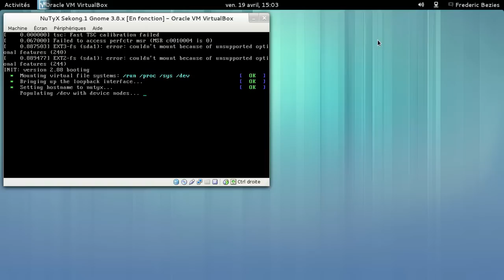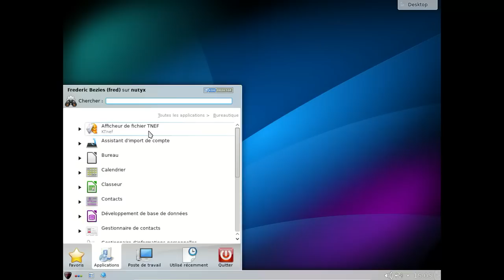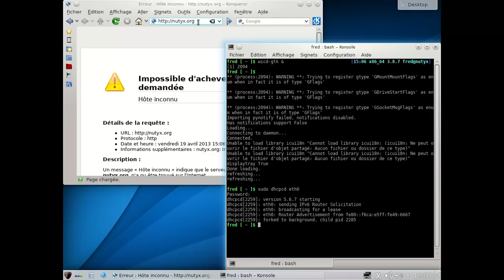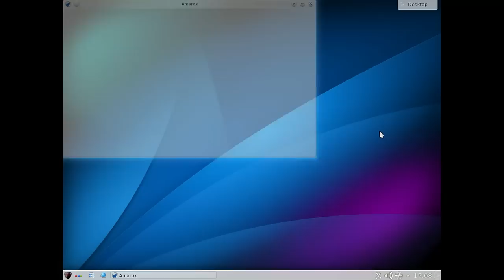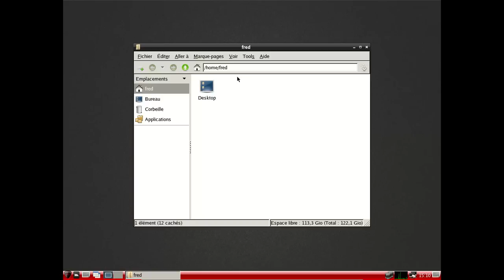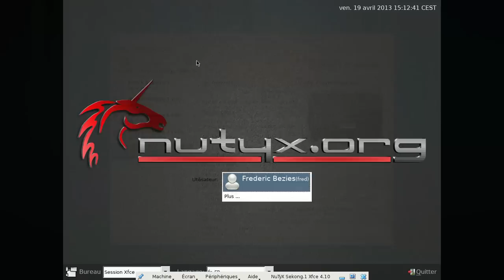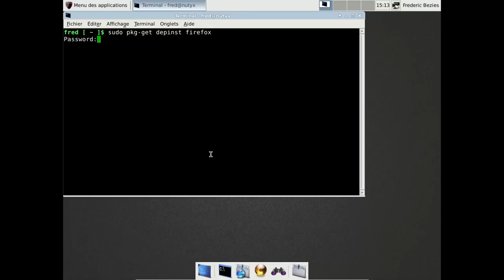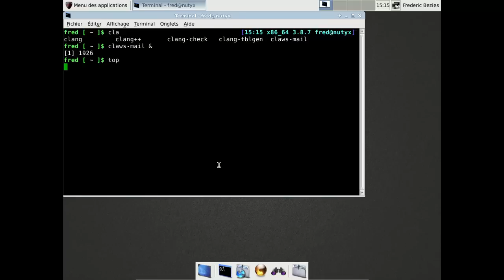NuTyX Sekong.1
NuTyX Sekong.1 : les principaux environnements en action. Version 64 bits.